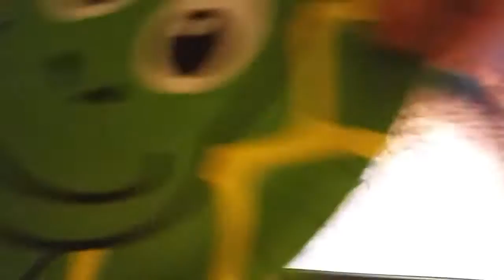ZooPals Dip (Reversed)